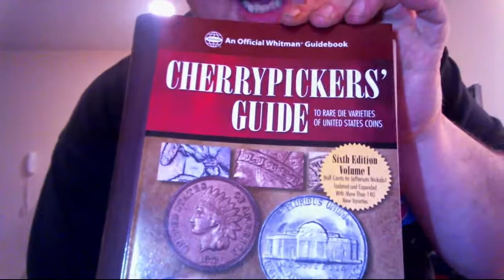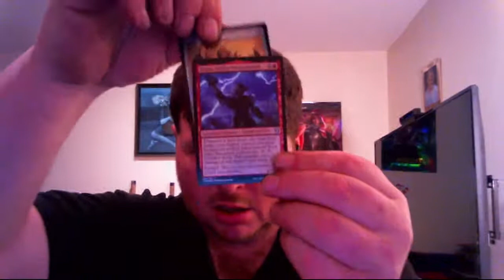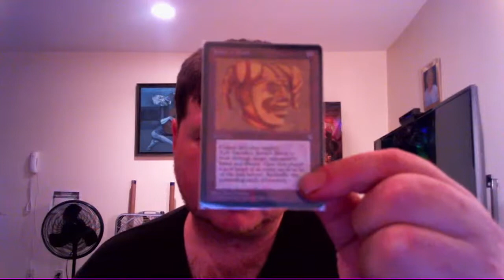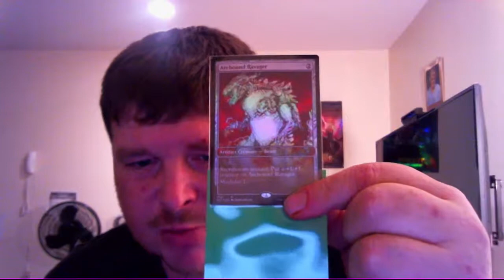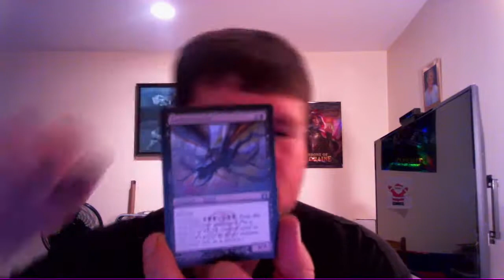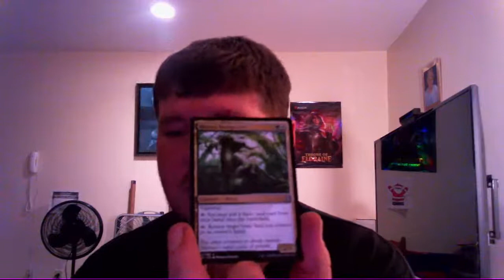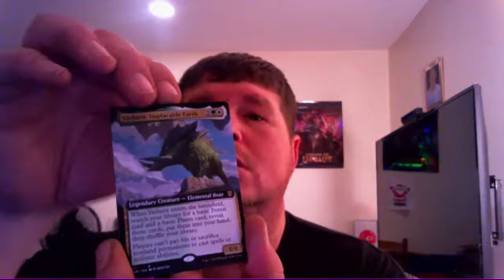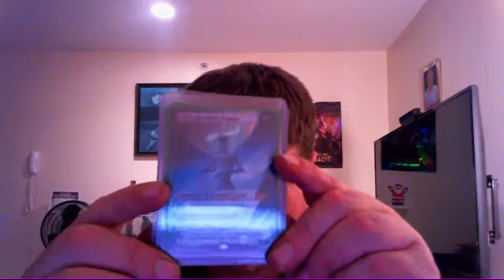HUGE GIVEAWAY, CHAT, CHILL & CRACKING SOME PACKS